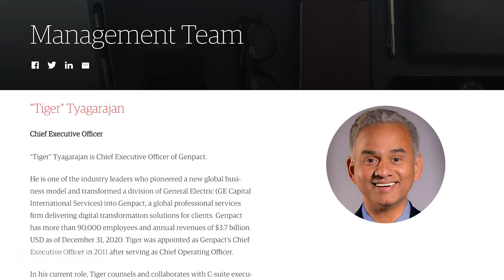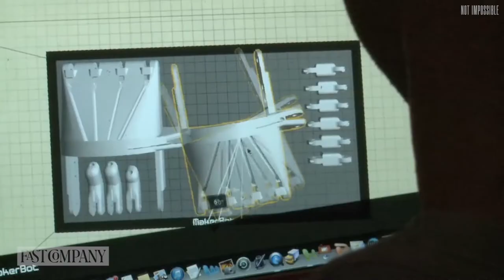Why Collaboration is Key to Innovation | Fast Company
Mick Ebeling is the founder and CEO of Not Impossible Labs, whose hunger-fighting app, Bento, was a Fast Company World Changing Ideas honoree in 2021. Tiger Tyagarajan is CEO of Genpact, the global services and technology company. Together, the teams are working to enhance the capabilities and nutritional information available on the app. ‘Fast Company’ editor-in-chief Stephanie Mehta sat down with them to discuss the collaboration.